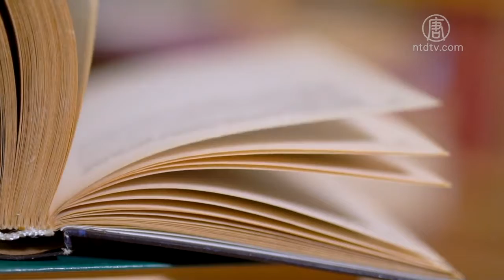推广红旗法案 纽约州长启动宣导项目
州长库默（Andrew Cuomo）和专家团队，本周在长岛宣布启动“红旗法案”的宣导项目，帮助民众理解此法案。